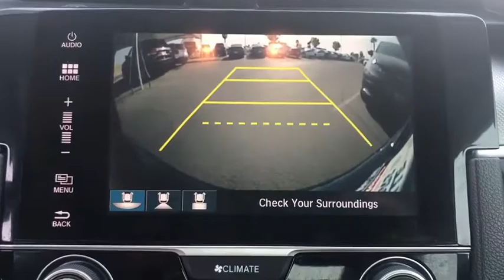2016 Honda Civic Victorville, High Desert, Hesperia, Apple Valley, Adelanto, CA YT2158AAA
Crystal Black Pearl Used 2016 Honda Civic available in Victorville, California at Victorville Motors. Servicing the High Desert, Hesperia, Apple Valley, Adelanto, CA Area.

Victorville Motors
14617 Civic Dr

Recent Arrival! CARFAX One-Owner. Clean CARFAX.